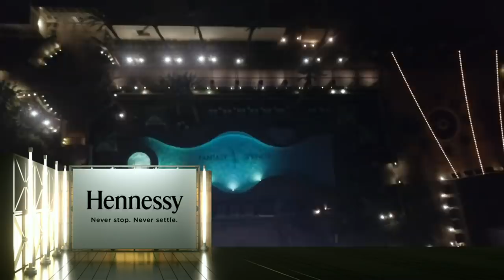Golden Boy on ESPN: Jason Quigley vs Freddy Hernandez (FULL FIGHT)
Jason Quigley (15-0, 11 KOs) of Donegal, Ireland defends his NABF Middleweight Title against Freddy "El Riel" Hernandez (34-10, 22 KOs) of Mexico City, Mexico in the main event of the Oct. 18 edition of Golden Boy Boxing on ESPN at Fantasy Springs Resort Casino in Indio, Calif.